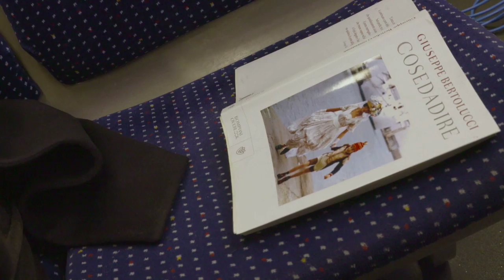TRAILER EVVIVA GIUSEPPE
Evviva Giuseppe
un film di Stefano Consiglio
Una produzione Célestes Images, Verdiana film, Fondazione Cineteca di Bologna. Con il sostegno della Regione Emilia Romagna Film Commission